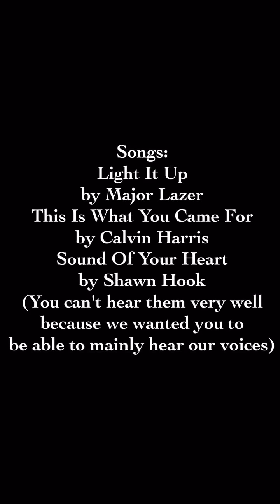Not My Legs Challenge🙊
Songs:
Light It Up
by Major Lazer
This Is What You Came For
by Calvin Harris
Sound Of Your Heart
by Shawn Hook